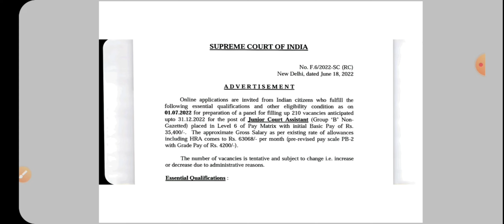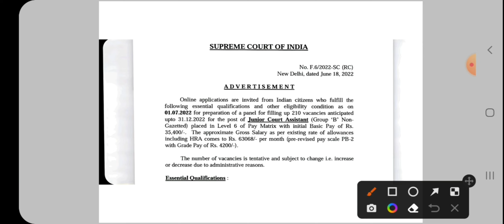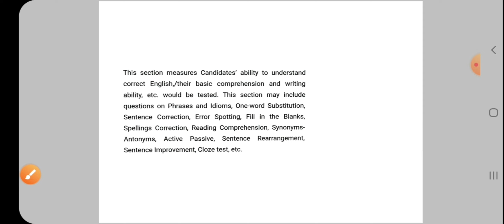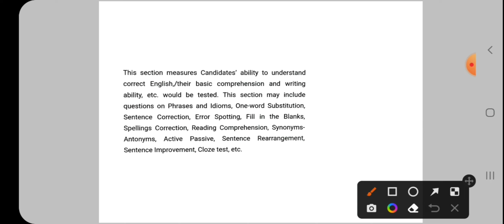JCA ENGLISH PAPER TIPS I STRATEGY TO SCORE 50/50 IN JCA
howtoscorebestmakrsinenglishjcapaper
howtoscore50outof50makrsinjcapaper
howtosolveenglishpaperofjuniorcourtassistanthowtopassinenglishpaperofjcaofsupremecourt
englishmachemarkskeselayesupremecourtkexamm
whattopractiseinlawtendaysofjcaexam
howtopractiseforjcaexaminlastfewdays
strategy for last few days in jca exam
previous year practise test
TIPS to score best marks in english
50 out of 50 in english
10 minutes 10 questions english paper
for combined Graduation level
juniorcourtassistant
jca
supremecourtexam
english for jca
english questions for you
english previous years papersupremecourt
supremecourtjca
juniorcourtassistant
jca2022
supremecourtexam
courtclerkexam
important update on jca
sca jca exam date 2022
sci jca vacancy
sci jca job profile
sci jca syllabus
sci jca preparation
sci jca form fill up
sci jca previous year cutt off
sci jca english classes
sci jca exam 2022
supreme court of India recruitment 2022
supreme court of India vacancy
supreme court of India junior court assistant previous year paper
supreme court of India junior court assistant
supreme court of India jca junior court assistant
supreme court of India jca junior court assistant syllabus
junior court assistant in supreme court of India job profile
importantinformation2022 notification,ssc